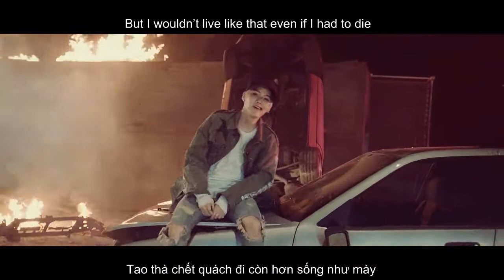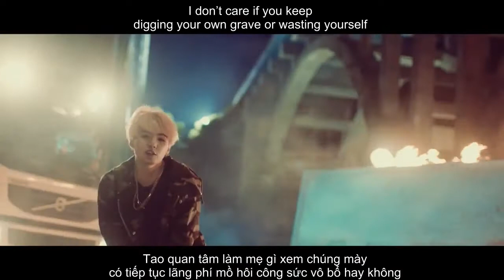| Vietsub + Engsub| | give it to me – Agust D |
1. Tên bài hát: give it to me
2. Vị trí: track 3 trong Mixtape Agust D
3. Credit
Produced by Agust D
Keyboard - Agust D
Synthesizer - Agust D
Recording Engineer - Pdogg @ Dogg Bounce
Mix Engineer - Yang Ga @ Big Hit Studio
Mastering Engineer - Alex DeYoung @ DeYoung Masters
** Phần dịch

- E-translation: Hanny /Edit: Rươi/

- Time + Encode: babo